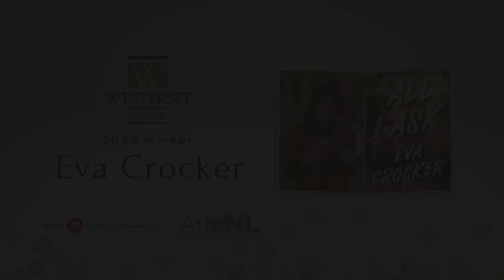2020 BMO Winterset Award Winner – Eva Crocker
Eva Crocker is the winner of the 2020 BMO Winterset Award for her book, All I Ask. Eva is the author of the critically acclaimed debut short story collection Barrelling Forward, which won the Alistair MacLeod Prize for Short Fiction and the CAA Emerging Writer Award, was a finalist for the Writers’ Trust Dayne Ogilvie Prize for LGBTQ Emerging Writers and the NLCU Fresh Fish Award for Emerging Writers, and was a National Post Best Book. All I Ask, her debut novel, was longlisted for the Giller Prize in 2020.

The BMO Winterset Award honours the memory of Sandra Fraser Gwyn – a St. John’s-born social historian and prize-winning author who passionately promoted a national awareness of the arts of this province. Her husband, journalist and author Richard Gwyn, OC, established the award in 2000. It is named after the historic house on Winter Avenue in St. John’s where Sandra grew up.

The BMO Winterset Award is managed by ArtsNL.